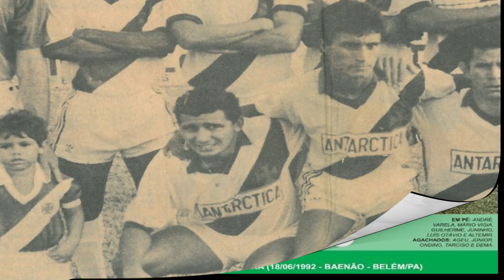A HISTÓRIA DE "AGEU SABIÁ"O ARTILHEIRO GORDINHO QUE FEZ FAMA NO PARÁ.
Ageu Elivan Lopes do Nascimento nasceu no dia 10 de Setembro de 1967 em Monte Alegre, Pará. Seu primeiro time profissional foi o São Raimundo, de Santarém, que disputava o campeonato da cidade. Em 1986 trocou de time, indo para o rival São Francisco, onde se tornou artilheiro e bi-campeão municipal.

Foi artilheiro por dois anos seguidos do “Campeonato Santareno” de 1986/87, o que chamou a atenção do diretor Walter Abél, do Tuna Luso, de Belém. Mas ao ver o biotipo do atleta, até então desconhecido, jogadores, comissão técnica e até os repórteres que cobriam o dia a dia do clube riram e se perguntavam: “como uma pessoa acima do peso poderia se aventurar a jogar profissionalmente?”

No início foi muito difícil. A desconfiança era muito grande. Ninguém acreditava no meu potencial. Mas bastaram os primeiros treinamentos para que eu provasse o contrário. Quando viram que, mesmo tendo uma barriga saliente, eu conseguia fazer as jogadas de velocidade e finalizar com precisão, as pessoas começaram a me respeitar. Costumo dizer que jogador habilidoso, velocista, inteligente e, claro, gordinho, só existe um: Ageu Sabiá – conta, sem cerimônia.

Ageu Ganhou fama, e em 1988 já contratado pela Tuna Luso, onde se sagrou campeão estadual pela primeira vez em 1988. A Tuna não participou de nenhum campeonato brasileiro em 1990. Assim, Ageu foi emprestado ao Paysandu na disputa da terceira divisão daquele ano. Marcou um gol pelo time treinado por Givanildo Oliveira, justamente o da classificação aos mata-matas.
 Retornou para a Tuna, no estadual de 1991, que ocorreu no segundo semestre daquele ano. Ageu foi titular na campanha finalista do clube. mas ficou com o vice campeonato.

Logo, porém, os cruzmaltinos seriam campeões. Em março de 1992, começou a terceira divisão brasileira daquele ano. Ageu foi o artilheiro do elenco vencedor, marcando seis vezes em quatorze partidas, todas como titular. Destacou-se sobretudo no último jogo do triangular-semifinal, ao marcar os dois gols tunantes em empate em 2 a 2 obtido fora de casa contra o Nacional do Amazonas, no Vivaldão; e no jogo de volta na final, ao abrir o placar na vitória de 3 a 1 sobre o Fluminense de Feira de Santana, partida realizada no estádio do Remo em 7 de junho.

em 1992 no estadual, A dupla ageu e giovani teve grande desempenho no estadual de 1992: Ageu marcou 18 gols e Giovanni, 17, porém não chegaram na final do campeonato.

Remo e Paysandu voltaram a decidir o estadual em 1993, realizado no primeiro semestre. Ageu, porém, destacou-se como artilheiro da competição, com 8 gols.

Para o segundo semestre de 1993, Ageu, Giovanni e os também tunantes Juninho e Guilherme foram emprestados ao Remo para a disputa da primeira divisão brasileira daquele ano, que voltaria a contar com o "Leão".Ageu foi requisitado por Givanildo Oliveira, então treinador azulino, que já o havia comandado no Paysandu em 1990.

Ageu destacou-se desde logo no novo clube, com dez dos 35 gols marcados na melhor campanha do clube e de qualquer time da Região Norte do Brasil na elite brasileira. O Remo classificou-se ao quadrangular-semifinal, tirando a vaga justamente do rival Paysandu na rodada final da fase de grupos. Ageu, àquela altura, já reunia oito gols.

Ao fim da fase de grupos, Ageu estava na vice-artilharia da competição, abaixo do jovem Ronaldo "Fenômeno". O clube terminaria na oitava colocação geral. Porém, embora com o tempo tal estatística passasse a prevalecer como orgulho, na época a boa campanha terminou sob vaias após derrota de 8 a 2 para o Guarani na penúltima rodada do quadrangular. Ageu, irritado, abandonou a delegação e foi dispensado pelos dirigentes azulinos.

Ainda em 1994, Ageu foi contratado pelo Noroeste de Bauru, voltando à Tuna a tempo de defendê-la no segunda divisão brasileira.